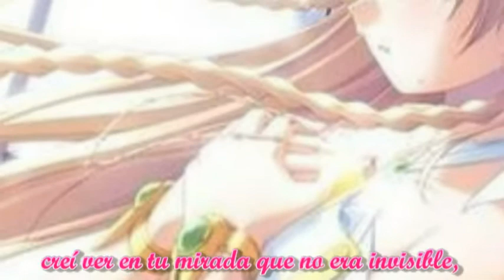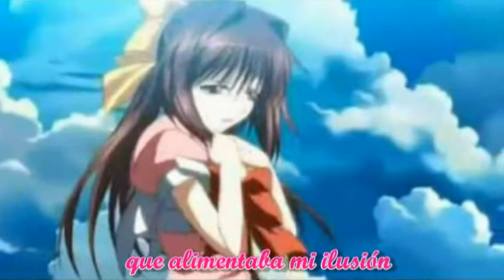my most precious treasure spanish by Saku chan x3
Hola hola a todos!!! :)  esta vez vengo a traerles esta canción que es muy especial para mí x3 puesto que yo compuse la letra :D la letra es 100% de mi inspiración x3 hace dos años que la compuse y ya era hora que saliera a la luz, pero quería que tuviera una edición de audio decente y le agradezco a Seki Hitomine quien muy amablemente se ofreció a editarmela *-* te lo agradezco en verdad x3 bueno, como les dije, hace 2 años la compuse y en este momento me siento exactamente igual.. pero la canción no es tan trágica jajajaja muestra la esperanza que siempre albergo en mi interior, esa que me permite seguir luchando a pesar de las adversidades y dificultades que se presenten en el camino :) siempre hay que sostenerse de Dios y seguir adelante :) y bueno, espero les guste esta canción cortavenas con galletas de animalitos xD aclaro que sólo me pertenece la letra ya que es 100% de mi inspiración :) la melodía no es mía porque no sé componer melodías, pero algún día lo haré xD por eso puse en el título spanish y no spanish fandub ya que no es una adaptación, es una composición de letra por parte mía :) espero me den sus opiniones acerca de la letra, me gustaría saber que es lo que opinan :) y bueno, de la cantada también, aunque sé que canto feis xDDDD

Créditos:

Voz: yop -.-
Composición de letra: Saku-chan (saku1428)  x3
Video: yop, sigo descubriendo cosas que no sabía del cyber xDDD

chaitus~!!!